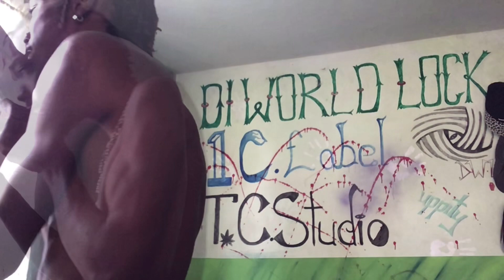NeuMedz Influence - BELIEVE (Official Music Video) December 2020